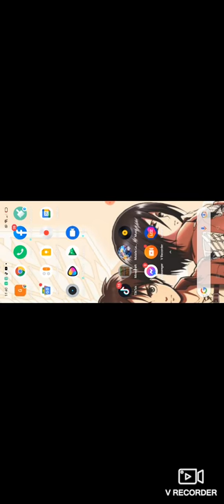April 25, 2021